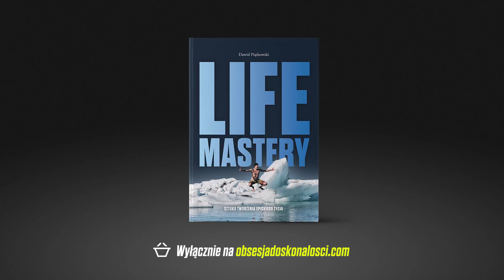Jak stać się mistrzem w dowolnym fachu?